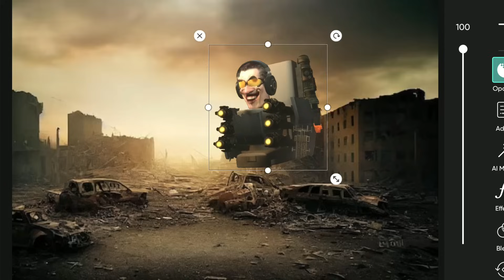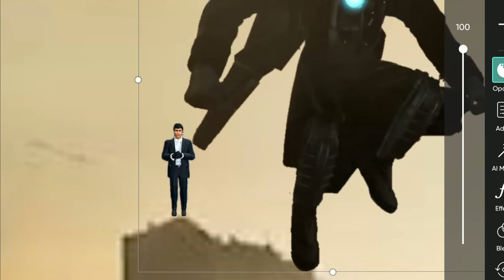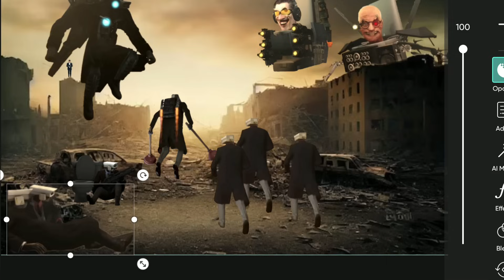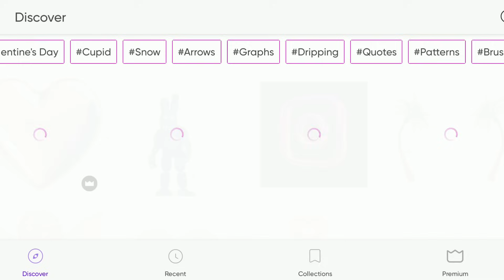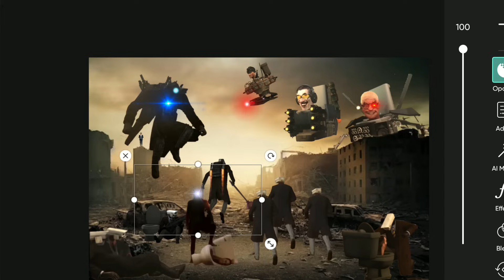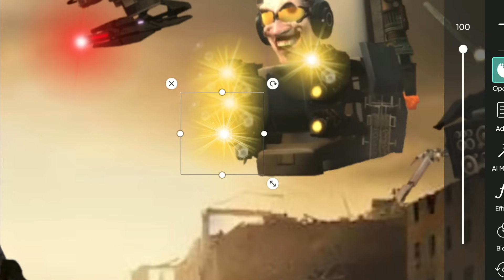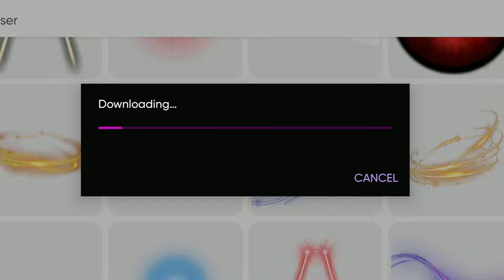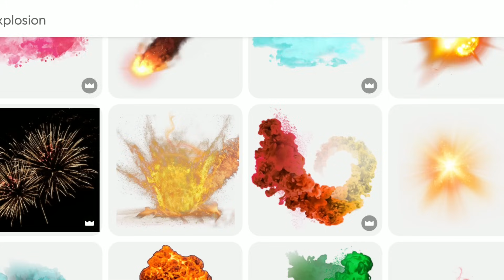🎬POV: 💥G-Man, along with Scientist Skibidi Toilet and Astro Toilet, attack Titan Cameraman's squad💥